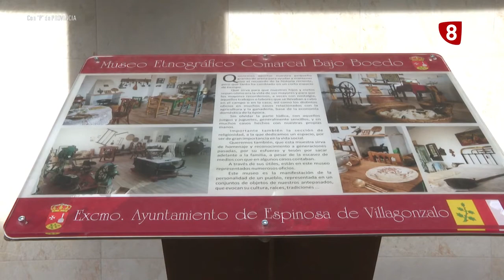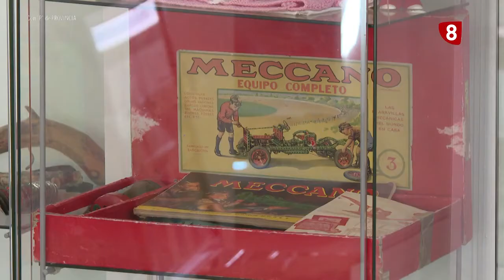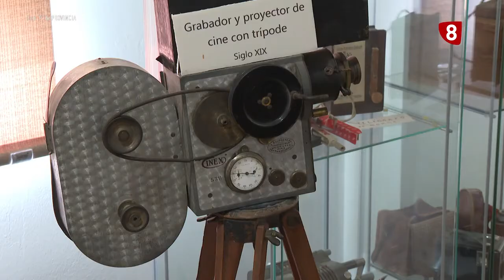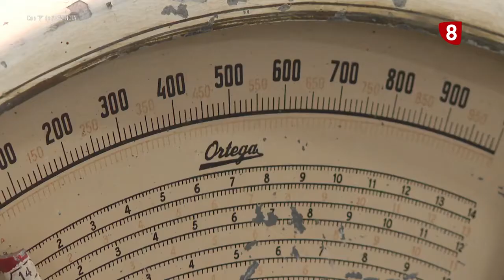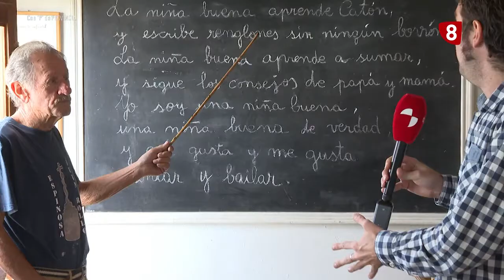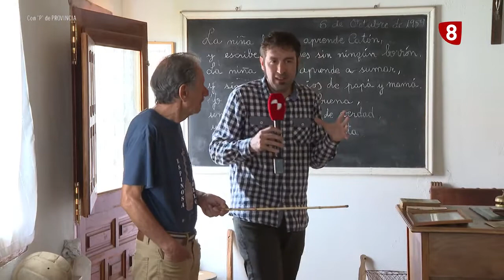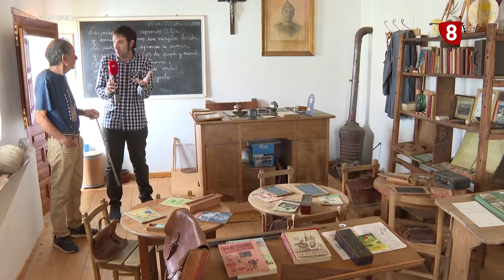MUSEO de ESPINOSA de VILLAGONZALO (Palencia)